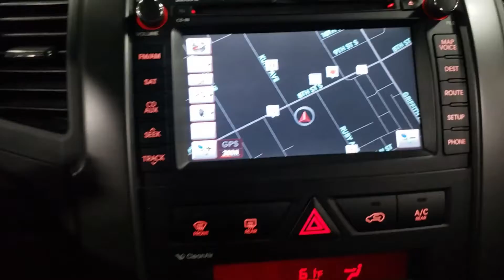2013 Kia Sorento EX P22047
2013 Kia Sorento EX P22047
Kia Sorento FWD 3.5L V6 DOHC Dual CVVT 6-Speed Automatic with Sportmatic Bluetooth, Leather Seats, Moonroof, Navigation System, Sunroof/Moonroof, Tow Package, Trailer Package, 3rd Row Seating, 7.0" x 18" 5-Spoke Hyper-Finish Alloy Wheels, Air-Cooled Front Driver's Seat, Alloy wheels, Auto-Dimming Mirror w/Compass, Auto-Dimming Mirror w/HomeLink, Dual front impact airbags, Dual front side impact airbags, EX V6 Premium Package, First Aid Kit, Heated front seats, Leather Seat Trim, Leather Shift Knob, Leather steering wheel, Limited Package, Memory Driver Seat & Mirror Position, Navigation System, Navigation System w/SIRIUS Traffic, Occupant sensing airbag, Overhead airbag, Panoramic Sunroof, Power Folding Outside Mirrors, Power Passenger Seat, Premium Audio UVO w/HD Tuner, Radio: AM/FM/CD/MP3 Infinity Surround Sound System, Rear Air Conditioner. Odometer is 30500 miles below market average! 20/26 City/Highway MPG